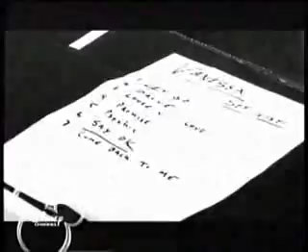Drive - Vanessa Hudgens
Nid 2Days To Do